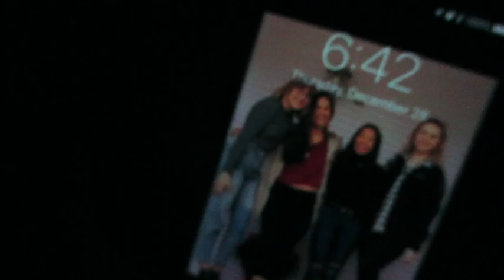Back again!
Hi guys! Long time, no vlog. Here is a vlog from a day in my life. I'll be back with more videos this year, don't worry. Hope you enjoy :)